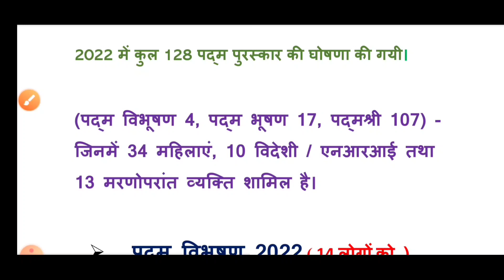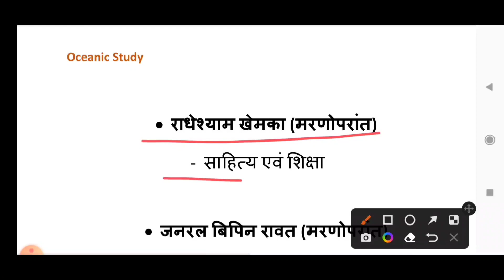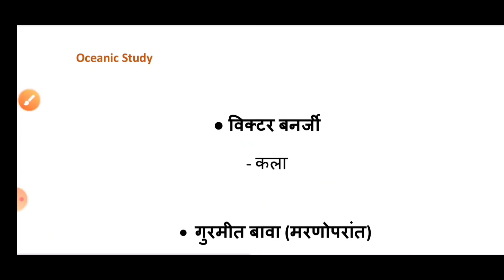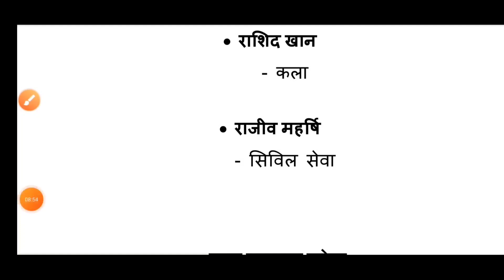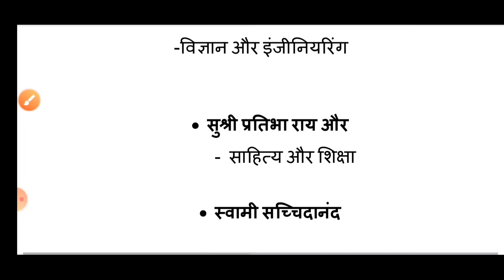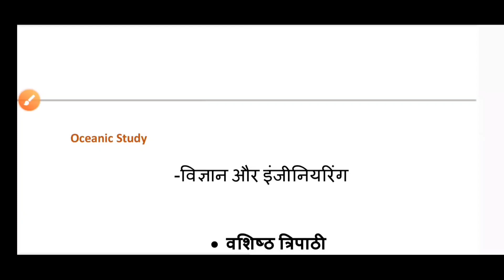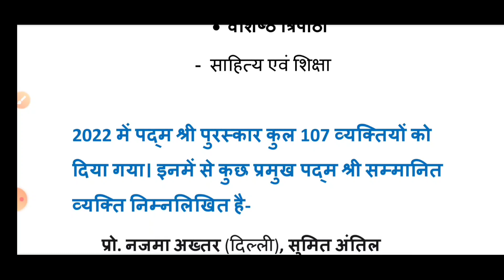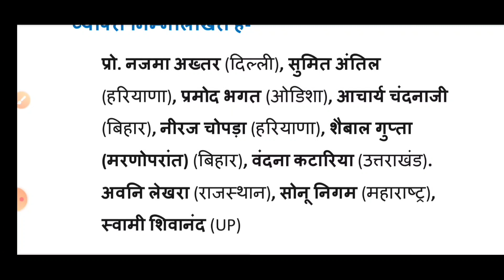पद्म पुरस्कार2022 | Padma Award 2022 currentaffairs | Padma Vibhushan,Padma Bhushan,Padma Shree#ssc